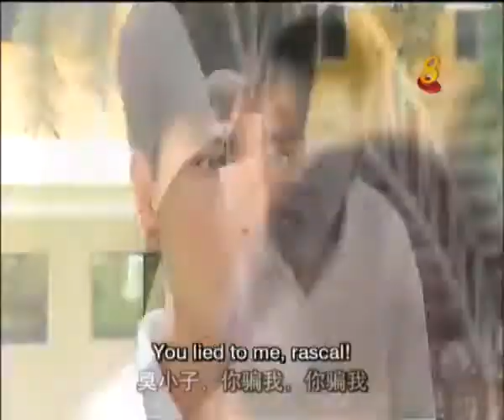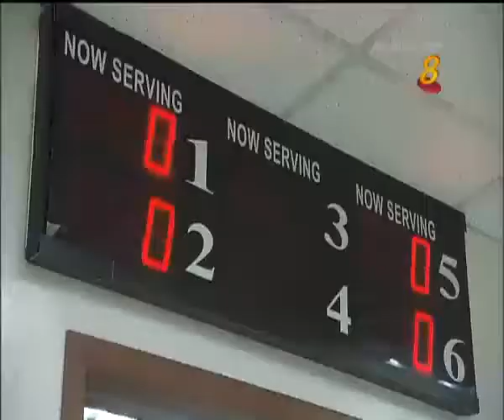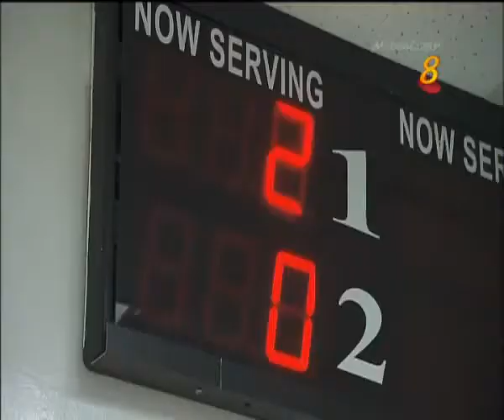Yours Fatefully 孤男寡女 Ep 4 1/4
Support Channel

Yours Fatefully 孤男寡女